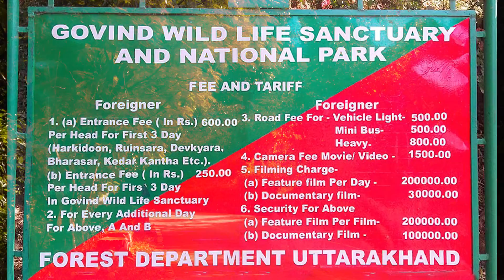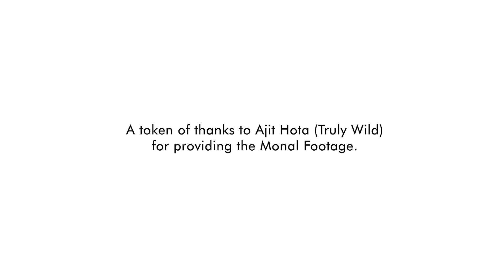गोविंद लैनडस्केप, ए नेचर वन्डरलैण्ड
यू एन डी पी के सिक्योर हिमालय प्रोजेक्ट के अन्तर्गत गोविन्द पशु विहार एवं वन्यजीव अभयारण्य क्षेत्र में बेहतर इकोटूरिस्म व्यवस्थाएँ सुनिश्चित करने और प्रकृति पर आधारित पर्यटन से वहाँ की स्थानीय जनता को जोड़ने के उद्देश्य से इस फ़िल्म -गोविंद लैनडस्केप, ए नेचर वन्डरलैण्ड - का निर्माण, बीन देयर डून दैट, द्वारा किया गया। इस फ़िल्म के ज़रिये इस क्षेत्र की  सम्रिदध प्राकृतिक और साँस्कृतिक विरासत को दर्शाया गया है। यह क्षेत्र वन्य जीवों के साथ जड़ी बूटियों में भी समरिद्ध है और यहाँ प्रकृति पर आधारित पर्यटन विकसित करने की अपार संभावनाएँ हैं। फ़िल्म निर्माण में जी ई एफ, पर्यावरण व वन मंत्रालय, भारत सरकार, एवं उत्तराखण्ड वन विभाग का सहयोग रहा।